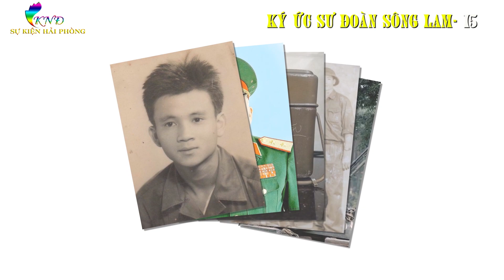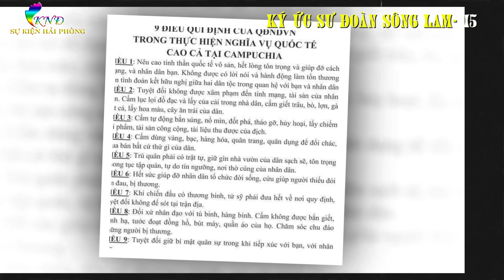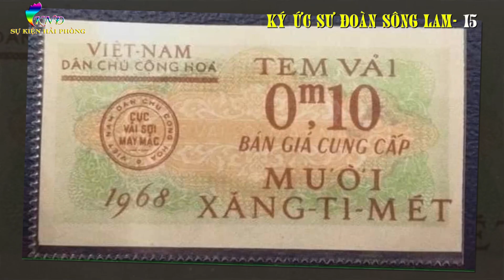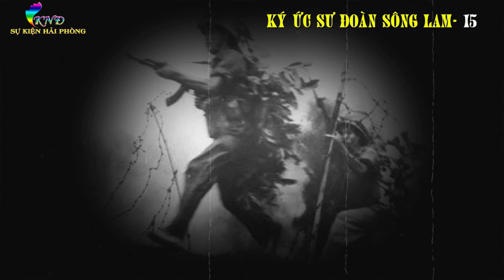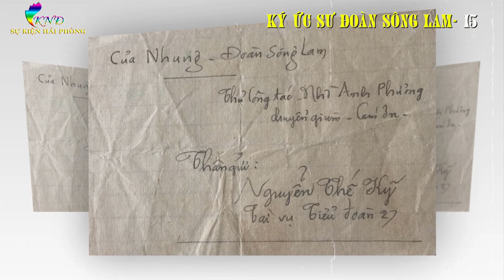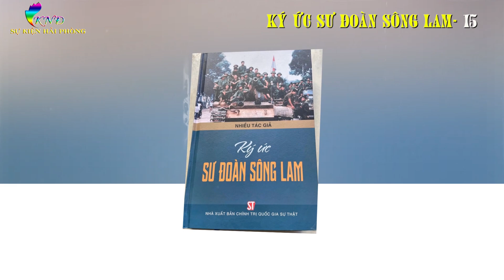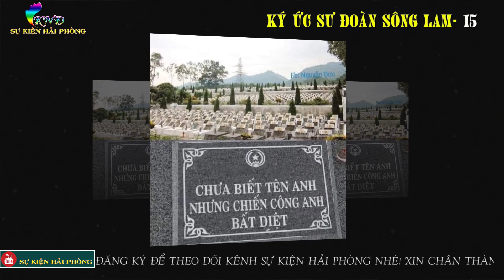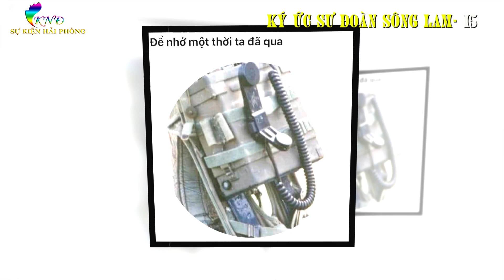KÝ ỨC SƯ ĐOÀN SÔNG LAM Tập 15 | Hồi Ức Sư Đoàn 341 | Hồi Ký Chiến Trường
► Hồi Ức Chiến Trường : KÝ ỨC SƯ ĐOÀN SÔNG LAM
► Tác Giả : Cán bộ,chiến sỹ CCB F341
► Giọng đọc : Khương Ngọc Đình
► Sản xuất : Sự Kiện Hải Phòng
Sư đoàn 341 được gọi là sư đoàn sông Lam được thành lập 23/11/1972 tại Nghệ An và đứng chân trong đội hình quân khu 4.
Sư đoàn trải qua cuộc chiến tranh chống Mỹ cứu nước ở giai đoạn khốc liệt nhất mang tính quyết định số phận cuộc chiến.Sau đó lại cơ động đánh giặc polpot xâm phạm biên giới tây nam.Đoàn quân tình nguyện Việt Nam hoàn thành nhiệm vụ quốc tế,giải phóng nhân dân campuchia khỏi ách diệt chủng tàn bạo của khmer đỏ,dệt nên trang sử vàng trong đó có đoàn bộ binh sông Lam.
Ghi nhận những chiến công vẻ vang đó.sư đoàn đã 2 lần nhận danh hiệu anh hùng lực lượng vũ trang nhân dân và nhiều huân,huy chương khác!
Cuốn sách này là những dòng hồi ức của CCB từng kề vai sát cánh chiến đấu làm nên một sư đoàn anh hùng!
 Sự Kiện Hải Phòng xin chân thành cảm ơn các tác giả,xin lan tỏa truyền thống hào hùng của sư đoàn sông Lam tới quý vị khán giả yêu qý!